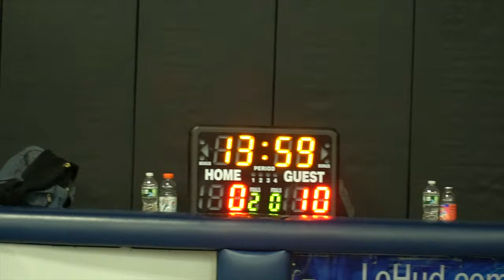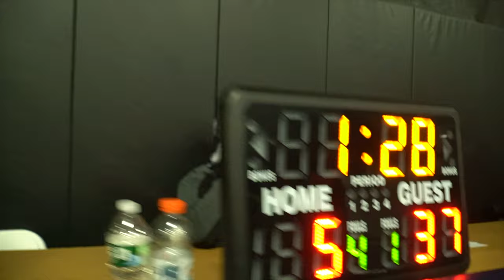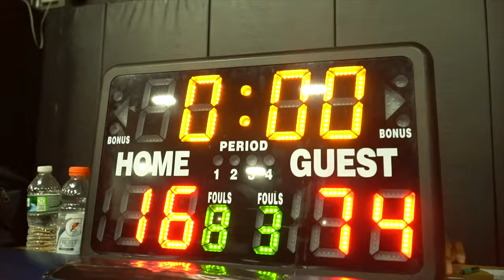VOH35 KEEP IT CLEAN(74) VS UNDA DAWGZ(16)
VBall845

Like the songs you've heard? follow the VohPlayHits Playlist the only songs played during our VOH games. play all. shuffle. skip whatever you dont like. lets work together!!!

Here's the Beta Check out the app. Create a profile. We'll update you once we officially launch. Thank you.

Like the music you've heard